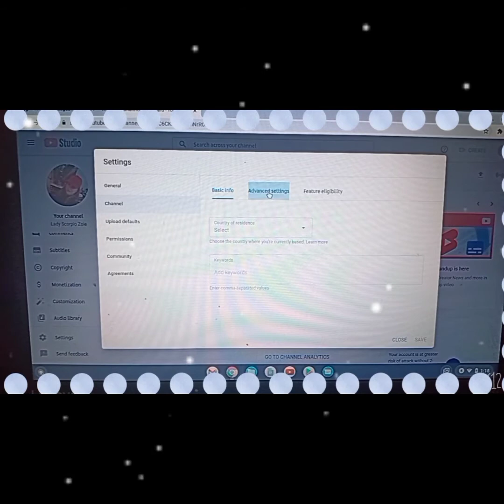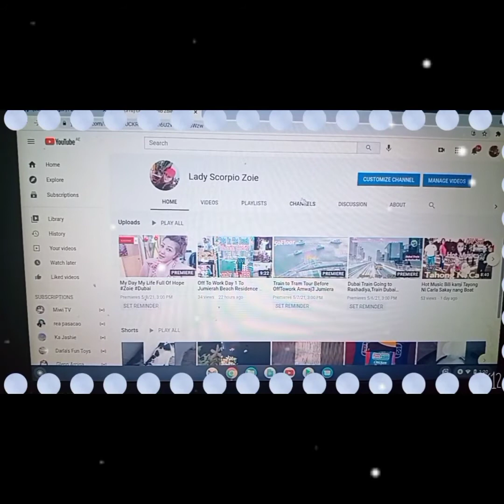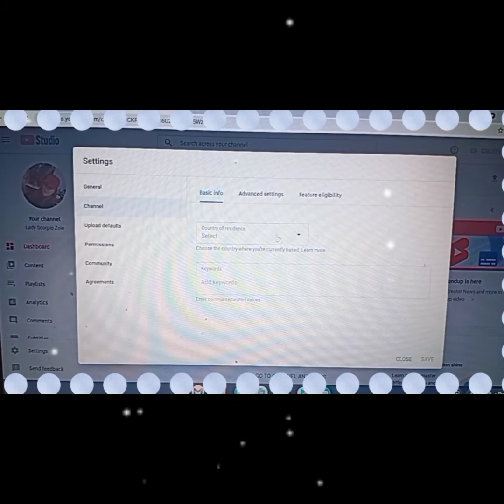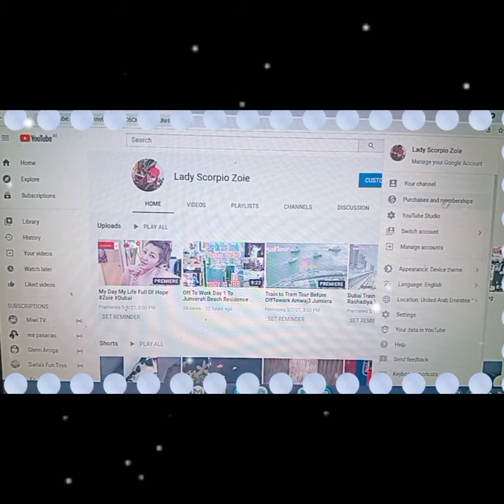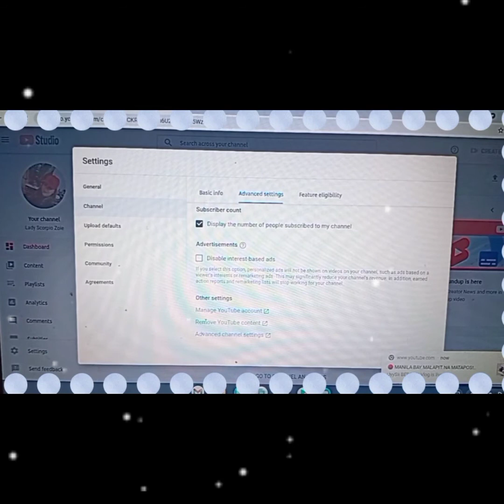How to Hide Unhide Your Subscriber In Youtube